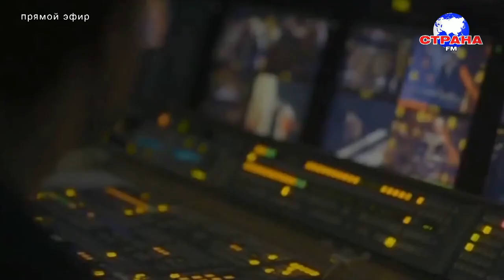В гостях у Страны FM Дина Нургалеева и Петр Востоков